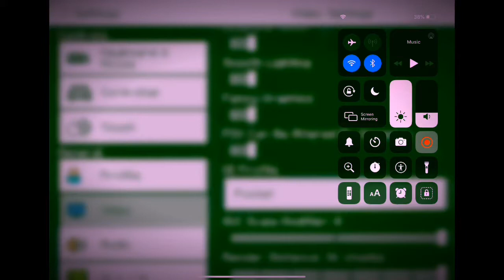MINECRAFT: preparing for the journey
In this video I will be gathering the materials for a journey around the (Minecraft) world!